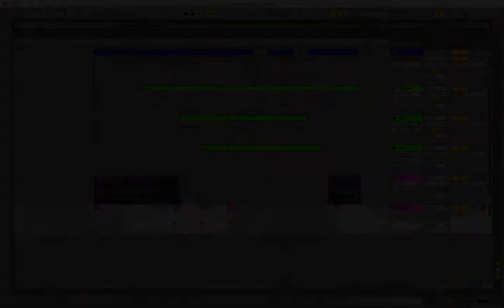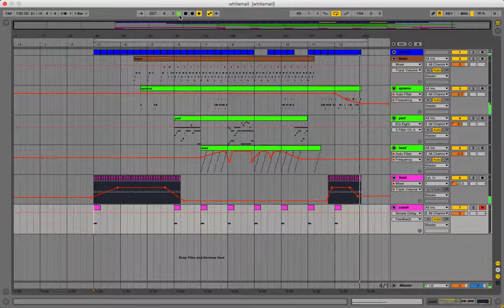Ableton Template - Breakbeat - Whitemail by AdamFiregate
Description:

Whitemail is a 130 BPM modern breakbeat track, featuring a sampled square wave lead track taken from a hardware Eurorack modular synth. Other channels are bass, epiano and pad using Analog, Electric and Operator. Everything comes from Ableton tools, so no external plugins required! There are also field recordings sampled for the intro and outro section.

Template Specs :

    Adam Firegate
    Ableton 9
    Channels: 7
    Midi Channels: 5
    Audio Chanels: 2
    Download Size: 15 MB